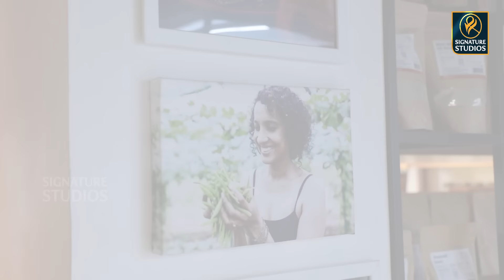Sridevi Jasti FULL INTERVIEW : Celebrity Nutritionist | Vibrant Living | Anjali |@Signature Studios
Food for Health | Jasti Sridevi, Nutritionist (Vibrant Living) Interview | Anjali | Signature Studios